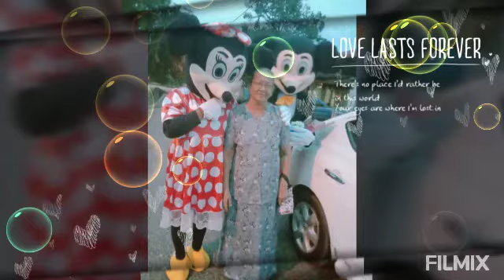J.V Dream Land 🔥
Tq 🙏